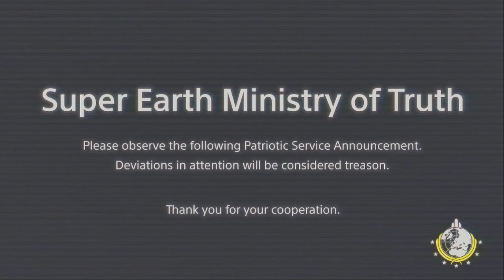Become a HERO Become a LEGEND Become a Helldiver!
Become a HERO Become a LEGEND Become a Helldiver!helldivers2